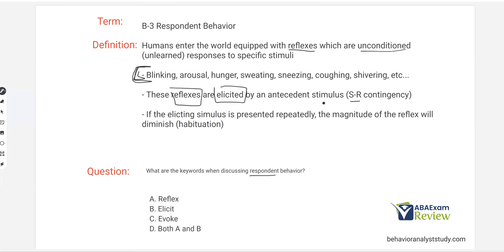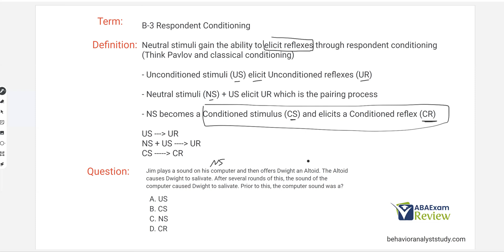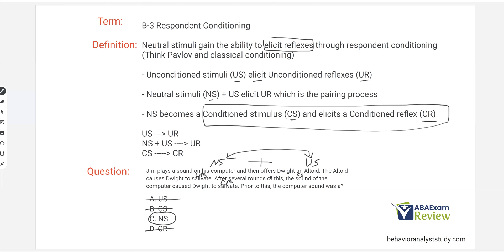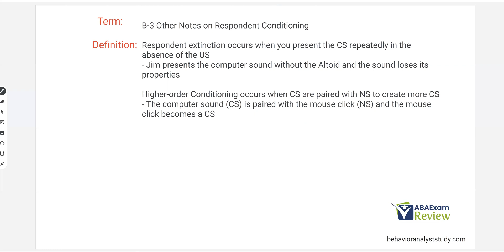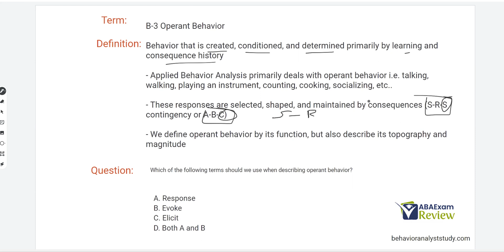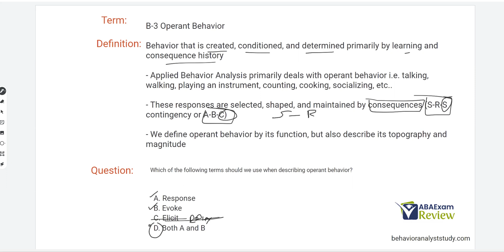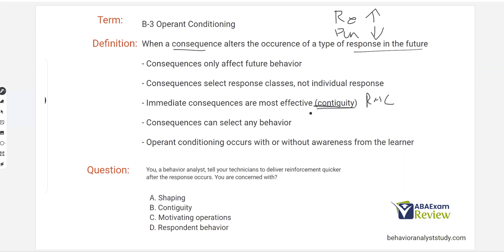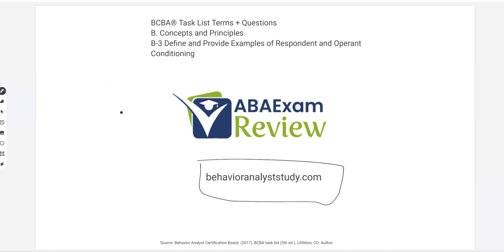Respondent and Operant Conditioning (B-3) | BCBA® Task List Study Guide | ABA Exam Review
00:00 Describe and Provide Examples of Respondent and Operant Conditioning
00:19 Respondent Behavior
02:43 Respondent Conditioning
07:10 Operant Behavior
09:19 Operant Conditioning

Welcome to ABA exam review for our behavior analyst review and bcba® study prep. Today we are reviewing the BCBA® task list. Today we continue concepts and principles with B-3 Define and provide examples of respondent and operant conditioning. Respondent conditioning deals with elicited reflexes and is the same as pavlovian conditioning. Operant conditioning deals with learning history, evoked responses, and consequences.

Registered Behavior Technicians (RBT)® implement applied behavior analysis (ABA) programming designed by BCBAs® and BCaBAs®. ABA Exam Review provides what you need to pass.